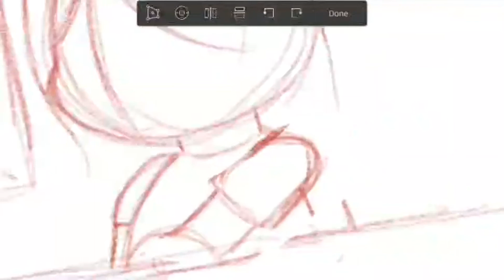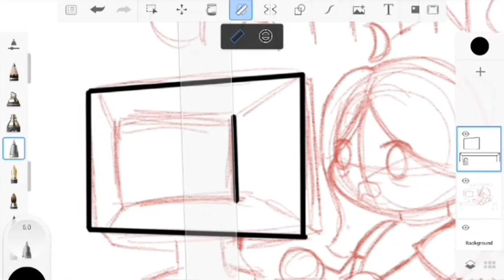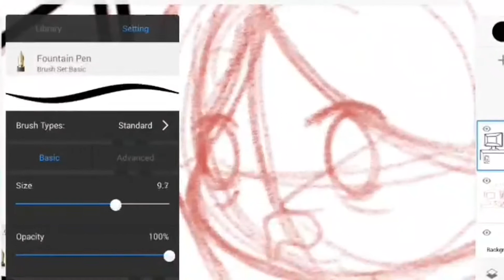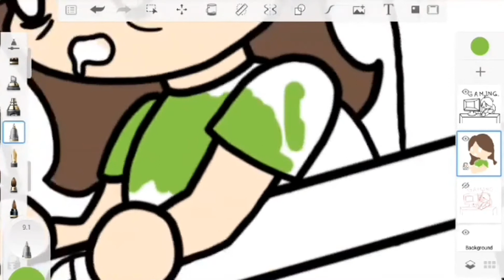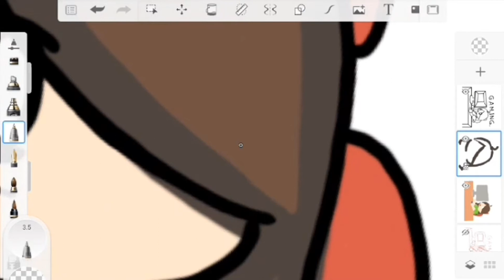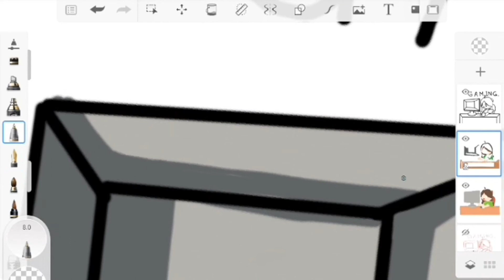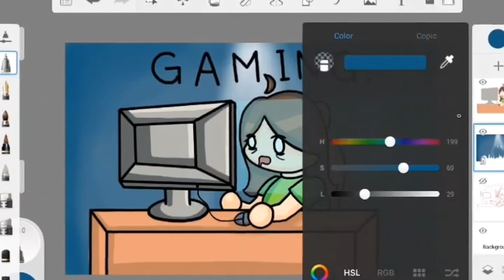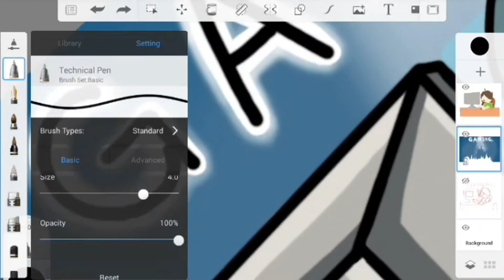My thoughts on gaming...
Gaming is now the only source of light while in quarantine so why not talk about it. I have a love-hate relationship with gaming and I tell stories about getting good at dragon city and uninstalling it, playing roblox games, and lying to your friends in among us.
Hi! This is HoneyDrawz where I do art related things such as challenges, speed drawings, chill drawing, tutorials and more general art stuff. I don't have a lot of fancy equipment but I am passionate. I will upload a few times a week but no guarantees.

My TRAUMATIZING pet experience...